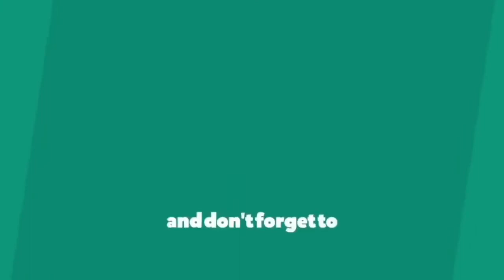Afternoon - Jay Park || Dance Cover || Choreography by HYUNSE || LIL YEAH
Dance Cover on Afternoon Song, Choreography - HYUNSE LIL YEAH  The Best Dance Cover in This Song in World.